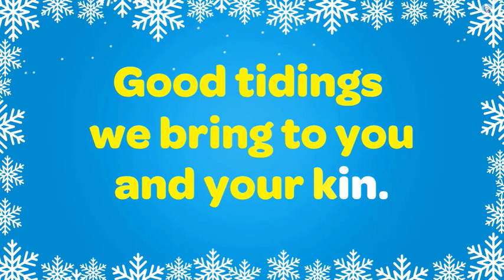We Wish You A Merry Christmas - higher key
30-second version to end Christmas Tree Lighting Party event. Higher key.